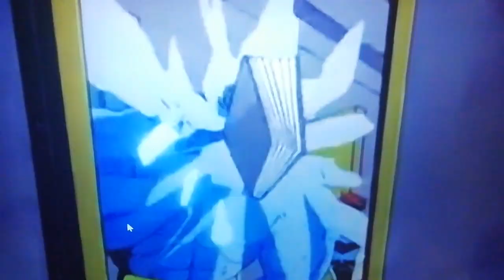Beast vs. Goliath in a Nutshell.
How can you portray these two misunderstood monsters into wild animals is beyond me.